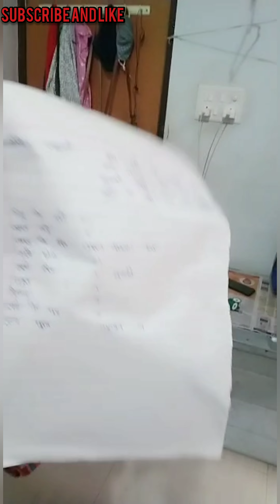सावन में पहली बार रूद्र अभिषेक किया हमने / family blog/ kp fashion and beauty